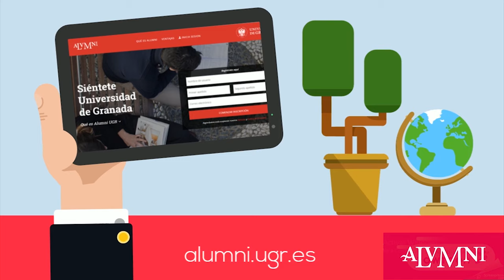Un café con ... Antonio Tejada SoyAlumniUGR #15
Hoy nos tomamos UnCafeCon Antonio Tejada, Profesor Investigador Fundador de "La Ciudad Accesible" y
"Emprendedores con Discapacidad".

No te olvides de que puedes encontrar toda la información y nuestras publicaciones en: